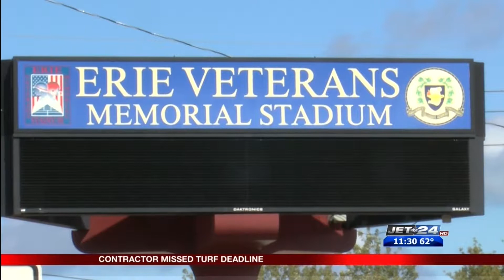Veteran's Stadium turf not ready for use